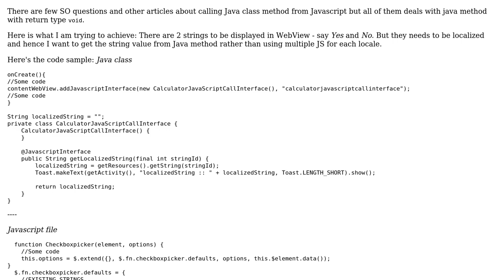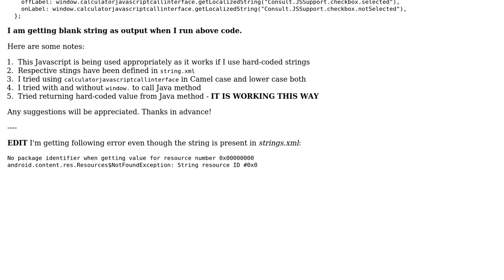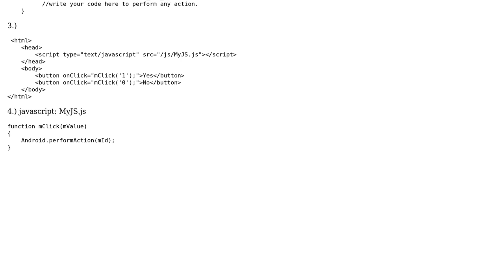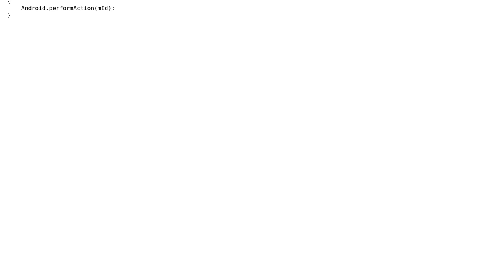Call Java method from JavaScript and return value to JavaScript (2 Solutions!!)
Call Java method from JavaScript and return value to JavaScript

With thanks & praise to God, and with thanks to the many people who have made this project possible! | Content (except music & images) licensed under CC BY-SA | Music | Images & others | With thanks to user Sagar user GAMA user Akash Patel and the Stack Exchange Network Trademarks are property of their respective owners. You are responsible for your own actions.